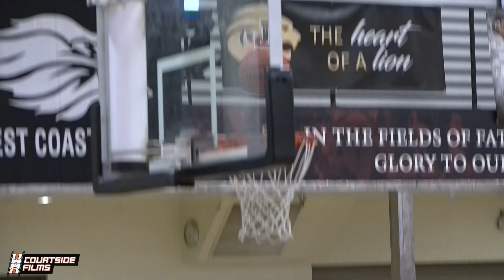8th Grade Jayden McMillon Highlights from the WCE Jr. All-American Camp!